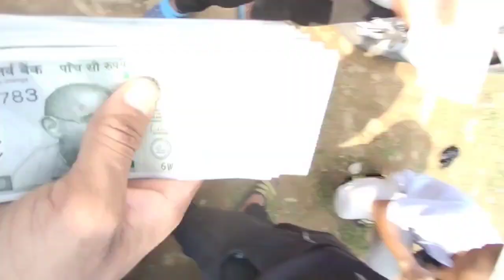Dadeng reanga bike palna ns200 vlog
vlog